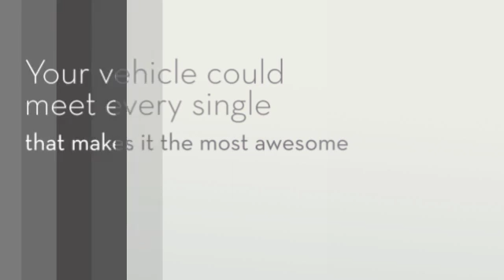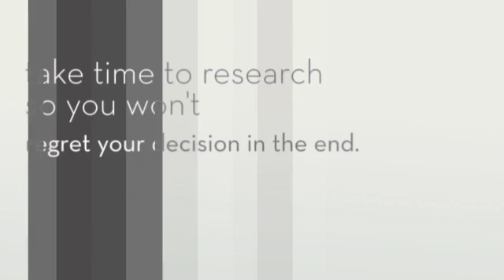4 Amazing Tips for Purchasing a Great Bug Out Vehicle BOV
Do you want a reliable Bug Out Vehicle? Then be sure to check out these 4 Amazing Tips that will surely help you to purchase and find the best bug out vehicle!